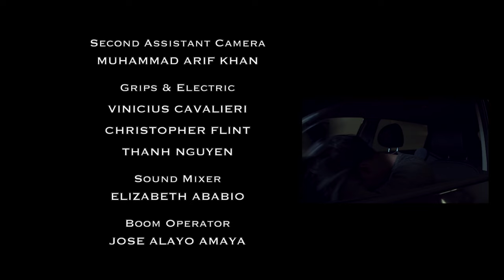Off Object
Producer: Ben Gough, Berker Berki, Merlene Castaños Ortega
Director: Berker Berki
A rookie agent operative is sent on his first mission. However, after an error from the agency he is faced with a serious ultimatum.